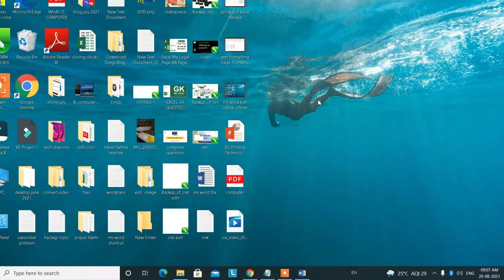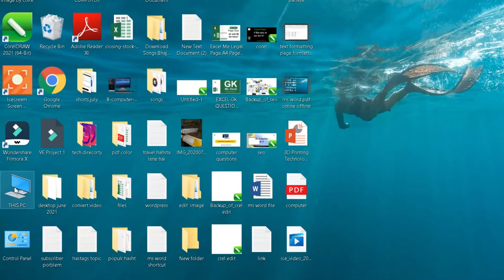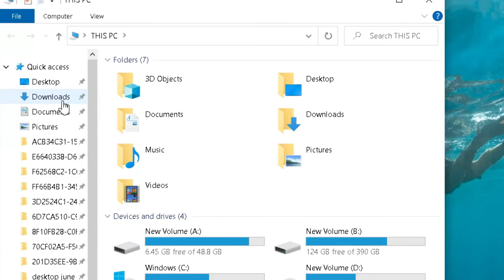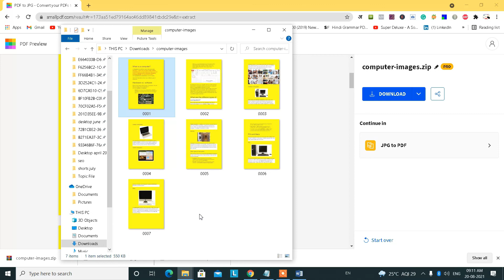PDF File Pages Split Ksie Kare | PDF Page Ko Alag Kaise Kare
Namaskar dosto es video me humne bataya hai pdf file ke pages ko alag alag kaise kare kya hai tarika pdf file ke pages ko break / Split karne ka agar aap pdf file ke pages ko aur aap unhe  break / Split karna cahte hai tou es video ko shuru se lekar last tak jarur dekhe.

00:00 PDF Page Break | Split
00:30 Open Website
01:00 Select Tool
03:16 Thanks For Watching